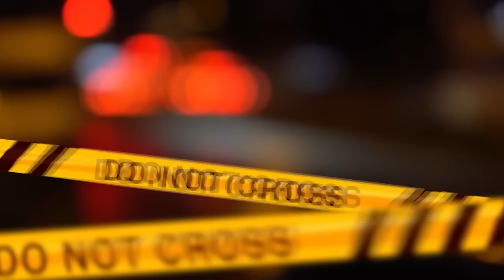"HO FATTO TUTTO IL POSSIBILE PER ESSERE UN BRAVA INFERMIERA E UNA BRAVA PERSONA"